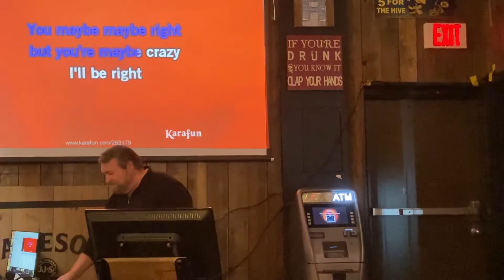10-20-22 You May Be Right